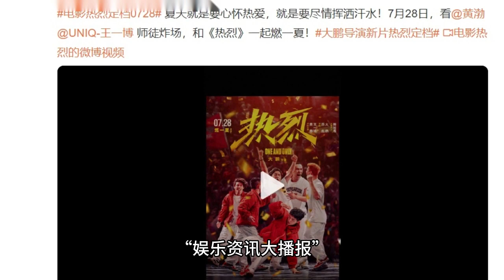Wang Yibo's box office appeal is strong and the king of the sky pre-sales for two hours, the box off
Wang Yibo box office appeal is so strong, King of the Long Sky pre-sale two hours box office broke ten million, leading the May Day movie. Now it's still growing, so look forward to King of the Long Sky and Wang Yibo Leiyu!

A fan said: Wang Yibo does have box office appeal, but the most important thing is the movie itself, good in quality and respect for the audience. The movie that Wang Yibo has taken on is quite impressive, the quality is excellent, the picture and the content make me feel that watching this kind of movie is simply a pleasure! It's a very, very, very cool thing to see a handsome guy flying a big plane for the motherland!

There are also netizens who say: Wang Yibo's box office appeal has already been shown through Nameless, and King of the Sky is his second film to be released, which will further prove his strength. The most valuable thing about Wang Yibo is that he can play all types of films, from a well-dressed underground worker to a resolute and daring test pilot, to a persistent and naive street dancer, all of which he can accurately portray, with a versatile image and without limitations.

I think good works and good actors complement each other! On April 28th you can get close to the cinema to watch the story of the test pilot of China's self-made warplane, "King of the Long Sky" You can also watch the spy war blockbuster "No Name" which grossed 931 million at the box office on all platforms No one is allowed to say it, but you won't know how good it is until you've seen it yourself!